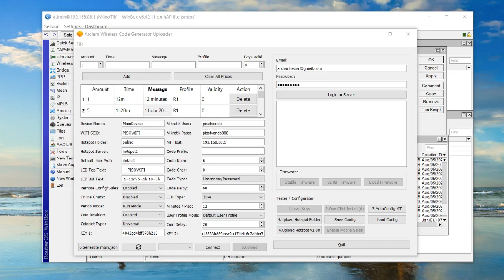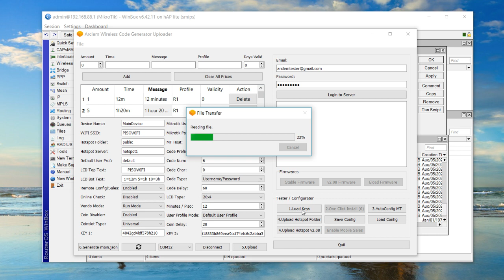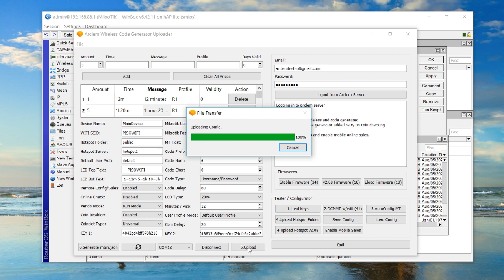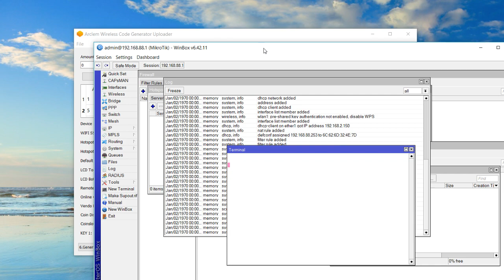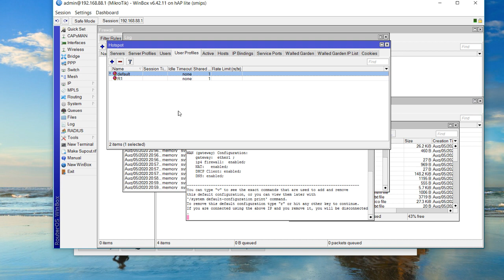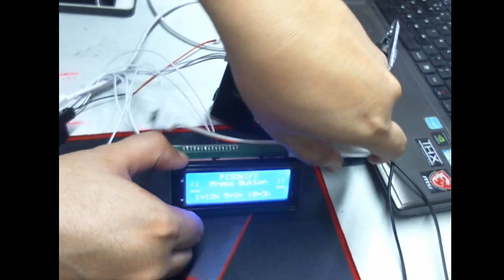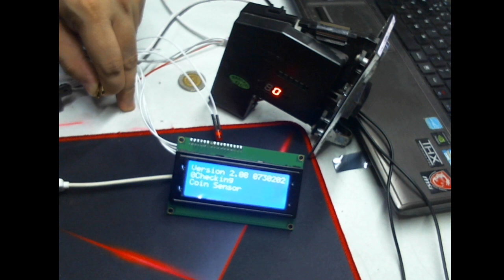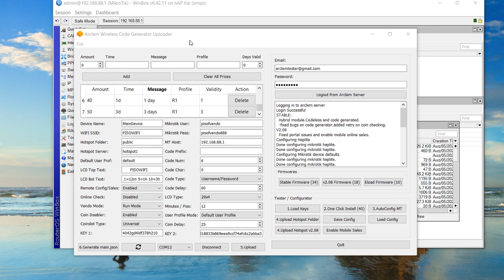Arclem Version 2.08 update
changelogs:
  - added coin delay
  - improved portal
  - added mt connection retry for long range or congested networks
  - mobile integration for app ( v 6.44 above compatible only )
  - added coinslot type